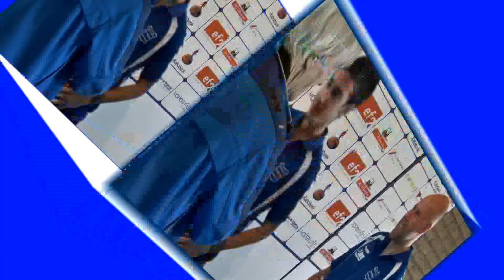G.V.V.V. - FC LISSE zaterdag 13-4-2014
Samenvatting van de wedstrijd G.V.V.V. tegen FC Lisse

Opstelling G.V.V.V. : Johan Jansen,Bart Hulsbos (80. Michiel van der Valk), Taoufik Adnane, Roy Terschegget, Martin van Eck, Dennis van Meegdenburg, Simon Brouwer, Joey Snijders (80. Rik van der Eerden), Wouter Bonke, Koen Oost, Sherwin Grot (83. Mikula Ristic)

Aansluitend een interview met top-scorer (Opa) Dennis van Meegdenburg en Man of the match Roy Terschegget.

Interview "Man of the Mike"
Bas van Capelleveen.

By RVtv Video Produkties 2014